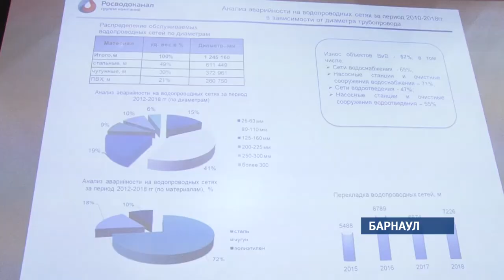На ремонт водопроводных сетей Барнаула потребуется больше двух миллиардов рублей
Почти два с половиной миллиарда рублей будет выделено на ремонт водопроводных сетей Барнаула из бюджетов всех уровней. В течение десяти лет на эти деньги должны полностью обновить водопроводные сети, которые изношены почти на 60 процентов. Но городские власти считают эту сумму недостаточной и рассчитывают на дополнительные инвестиции.